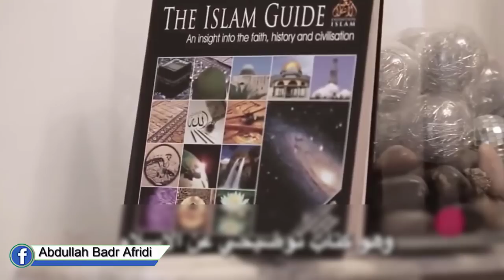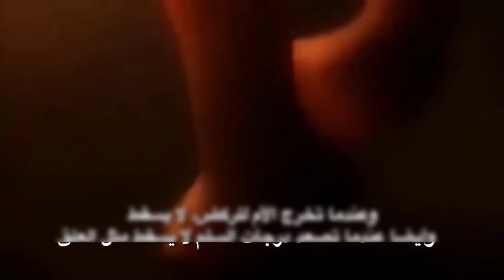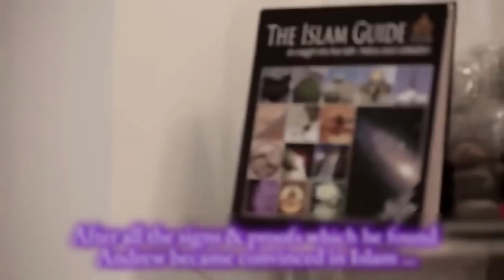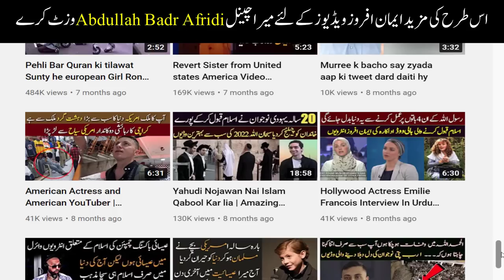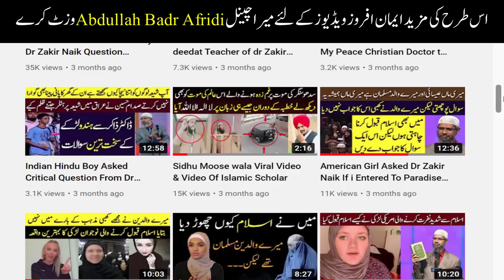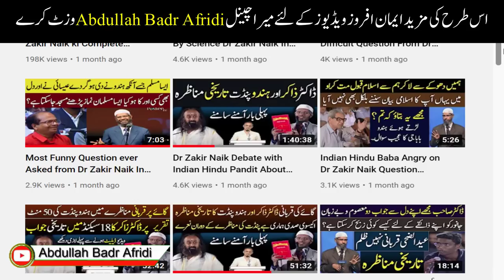SubhaanAallah Amazing Revert Story of Brother Andrew | Abdullah Badr Afridi